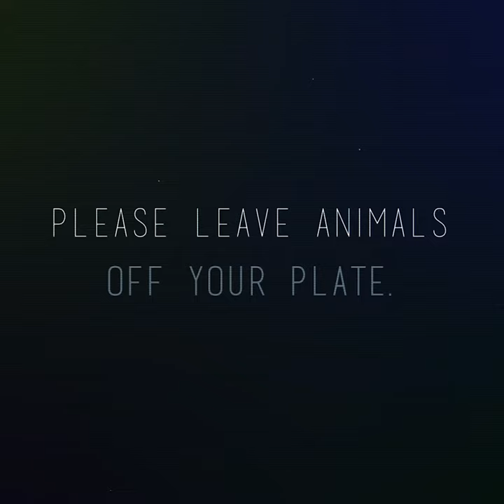These Are The Animals Factory Farmers Want You To Forget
Don't forget about them.